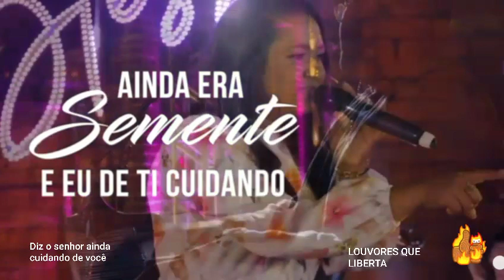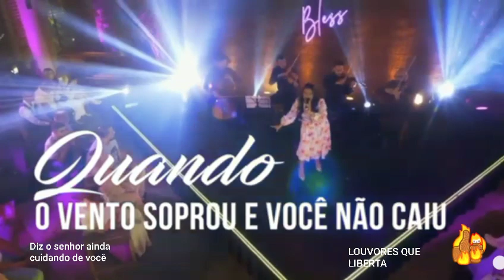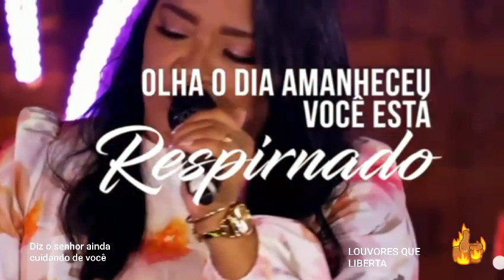Porque você está chorando